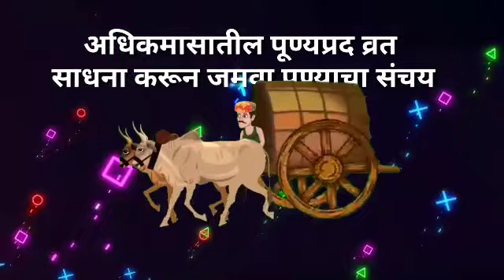अधिक मास महात्म्य अध्याय 21 वा अधिक मास व्रताने झाला कुष्टरोग दूर !